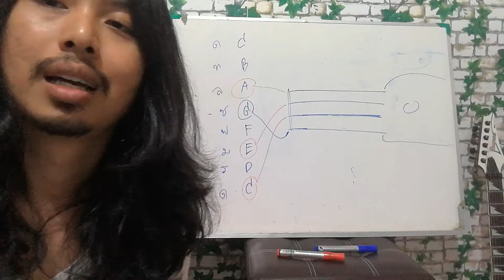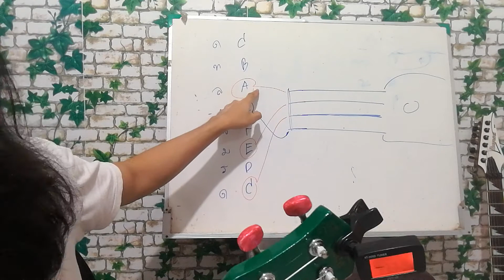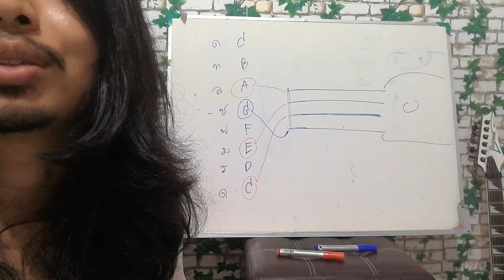สอนตั้งสาย Ukulele ด้วยจูนเนอร์ จูนเนอร์ขึ้นผิดสาย ไม่ได้เสียนะ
ทำขึ้นเพื่อสอนนักเรียนในคอร์สออนไลน์ของผมนะครับ เลยเอามาแบ่งปันให้ทุกคนดูกันด้วยครับ
รับสอนกีตาร์ - อูคูเลเล่